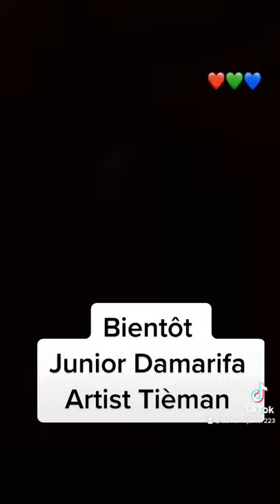Junior damarifa bientôt